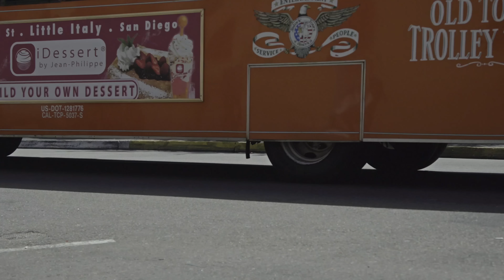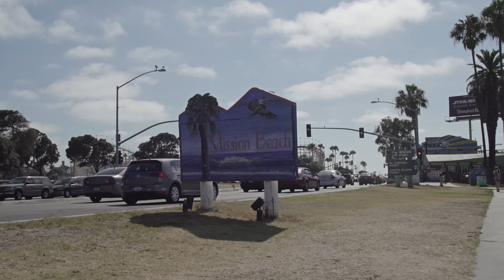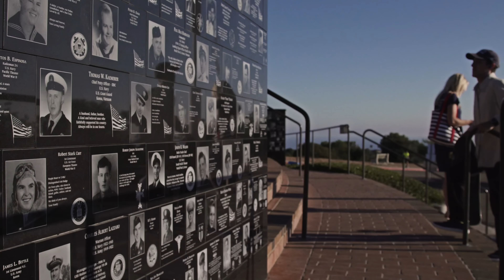America's Finest City: San Diego, CA 4K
Follow on Instagram for more! . A tour of America's Finest City, following Kyle Jetter skating around town showcasing some of San Diego's nicest locations. Link to his channel below. Shot on Sony Fs5 and DJI Inspire Pro